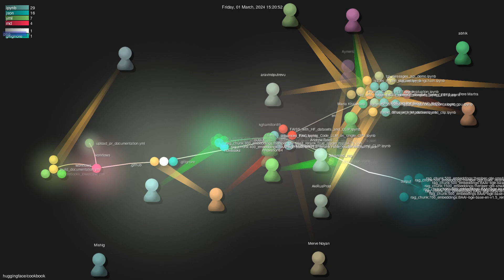huggingface/cookbook - Gource visualisation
Author: huggingface
Repo: cookbook

Description: Open-source AI cookbook
Starred: 1004
Forked: 133
Watching: 33
Total commits: 283
Initial commit: Fri Nov 24 14:13:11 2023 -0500
Total number of files: 34